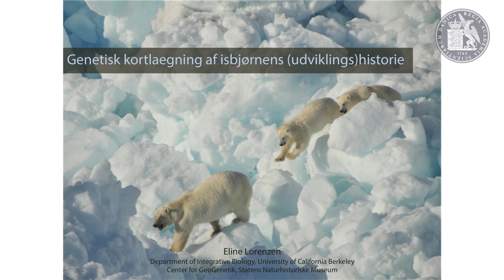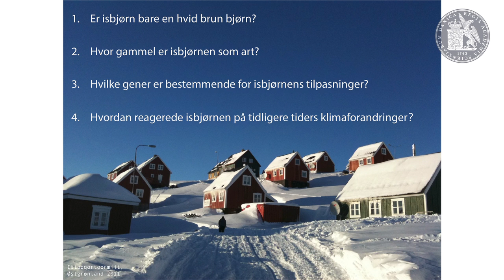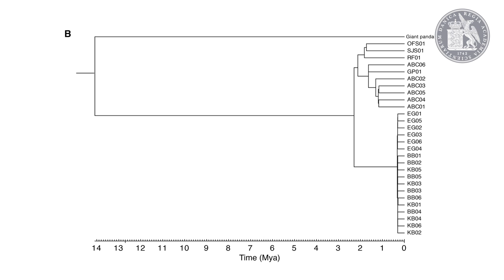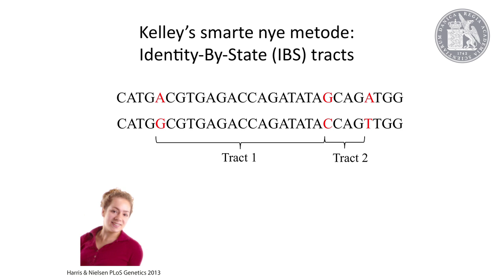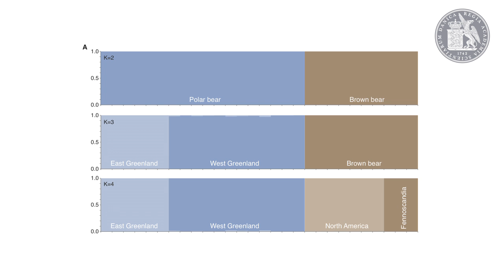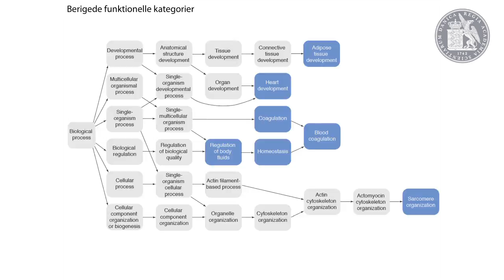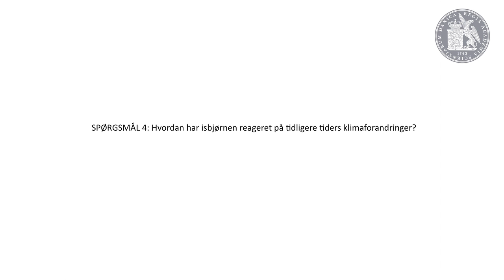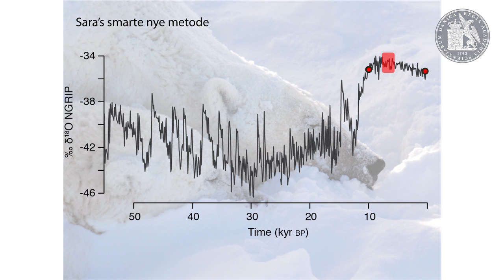Genetisk kortlægning af isbjørnens (udviklings)historie. Foredrag med Eline Lorenzen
Isbjørnen lever på alle måder et liv i det ekstreme. Arten er unikt tilpasset en tilværelse i højarktis og tilbringer størstedelen af sit liv ude på havisen. I et interdisciplinært samarbejde mellem forskere på tværs af fire kontinenter gennemtrævler vi isbjørnens DNA for at forstå den genetiske baggrund for artens specialiserede levevis og for at afklare artens evolution. Ved at sammenligne Grønlandske isbjørnes DNA med den genetiske arvemasse fra dens nærmeste slægtning brun bjørn (som vi også har kortlagt genetisk) har vi undersøgt, hvor gammel isbjørnen er som art, hvad der er sket siden i dens udviklingshistorie, hvilke gener der har været betydende for isbjørnens unikke tilpasninger til livet i højarktis, og hvordan arten har reageret på tidligere tiders klimaforandringer.